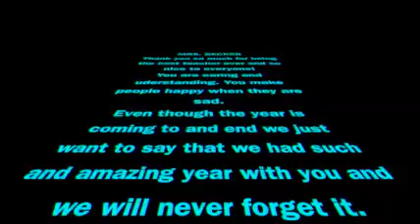Mrs Becker's Birthday Video 2014